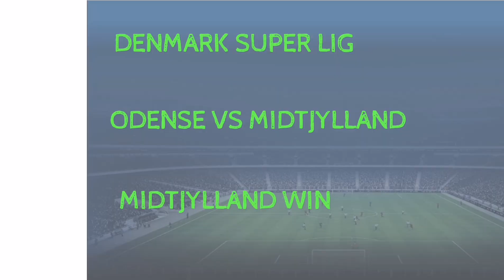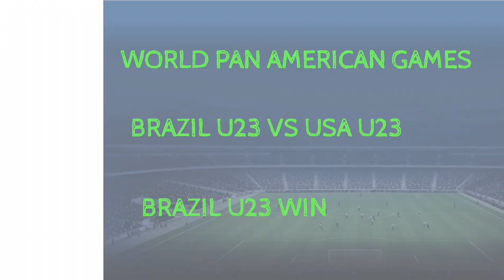FOOTBALL PREDICTIONS TODAY 23/10/2023|SOCCER PREDICTIONS|BETTING STRATEGY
SPORTS BEPREDICTION
ET TIPS TO WIN
1XBET TRICKS TO WIN
1XBET WINNING TRICKS
توقعات مباريات يوم الاثنين 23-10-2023
AFC CHAMPIONS LEAGUE PREDICTION
OKMK VS SEPAHAN PREDICTION
AL ITTIHAD VS AL QUWA AL JAWIYA
AL SHARJAH VS NASAF QHARCHI PREDICTION
AL HILAL VS MUMBAI CITY PREDICTION
AL SADD VS AL FAISALY AMMAN PREDICTION
ENGLAND PREMIER LEAGUE PREDICTION
TOTTENHAM VS FULHAM PREDICTION
ITALY SERIE A PREDICTION
UDINESE VS LECCE PREDICTION
FIORENTINA VS EMPOLI PREDICTION
SPAIN LALIGA PREDICTION
VALENCIA VS CADIZ CF PREDICTION
SPAIN LALIGA 2 PREDICTION
ALCORCON VS FC CARTAGENA PREDICTION
TURKEY SUPER LIG PREDICTION
KARAGUMRUK VS ADANA DEMIRSPOR PREDICTION
TRABZONSPOR VS ALANYASPOR PREDICTION
DENMARK SUPER LIG PREDICTION